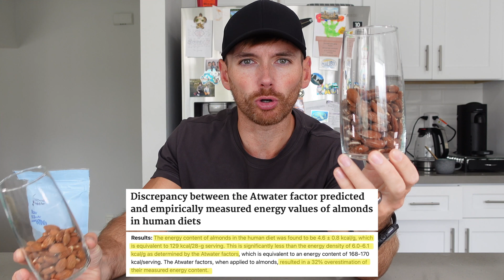Not All Calories Are The Same!?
Not all calories are the same, and calorie counting is pointless.

Once upon a time, our pets were being looked after while we were on holiday, and one of our dogs secretly ate macadamia nuts, which can be very poisonous to dogs.

(Unfortunately, our cat has a habit of jumping on surfaces and knocking foods onto the floor, which our ever-hungry pug very much takes advantage of when he can).

However, our ever-hungry pug doesn’t chew and gobbles food like a monster, and it’s quite common to see whole foods in his poop. Thankfully, this terrible mistake was only realised a couple of days later, when a few macadamia nuts appeared fully in tact when they came out the other end.

In this instance, what the nuts contained clearly wasn’t fully absorbed by the body, right? (Phew). This is the difference between gross energy (the total amount we eat) and metabolisable energy (the amount we actually keep, after losses through urine and feces).

Well, this happens for humans too. When we don’t chew things very well, some of the food energy passes through us.

And, what foods we eat can also influence this.

Foods that are high in fibre can cause a little more energy to come out the other end, for example.

Foods that are very heavily processed might be easier to breakdown (like peanut butter, peanut flour or peanut oil versus whole peanuts).

Truth be told, if we all eat EXACTLY the same number of calories every single day, the number of calories I absorb might be a bit different to the number you absorb…

and both of these numbers probably change a little bit all the time, depending on what we eat and how we chew.

But, that’s ok, because we don’t have to obsess about every little tiny detail all the time, you know?

Calories still matter, food labels are still useful sometimes, and human beings are complicated.

Hopefully that takes quite a long, complex and boring topic and simplifies it in a way that you all understand, lol.

References:
- Discrepancy between the Atwater factor predicted and empirically measured energy values of almonds in human diets
- The Metabolizable Energy and Lipid Bioaccessibility of Tree Nuts and Peanuts: A Systematic Review with Narrative Synthesis of Human and In Vitro Studies
- Mastication of almonds: effects of lipid bioaccessibility, appetite, and hormone response